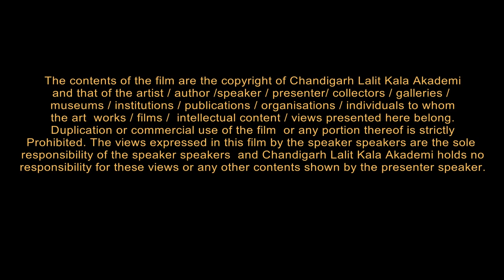Rajendar Tiku interview by Parul : Chandigarh Lalit Kala Akademi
Chandigarh Lalit Kala Akademi organised an audio visual presentation  "Tradition, Continuity and Contemporaniety" by renowned sculptor Rajendar Tiku - on 18 November 2014 at the Auditorium of Government Museum and Art Gallery, Chandigarh.

This interview was recorded on this day.

Rajendar Kumar Tiku:
Rajendar Kumar Tiku is an acclaimed Sculptor MMOGA in India and abroad, who has been working in Jammu & Kashmir for the last more than thirty years. In addition to his own work as a professional sculptor, he also taught at the Institute of Fine Arts at Jammu and Srinagar. Sh. Tiku is known for his creative replica bags treatment of form and the innovative methods of material application in contemporary sculpture. His idea of sculpture as the 'materialisation of thought' finds a wide acclaim and use among the generation of sculptors that have followed him.
Born on 6th February, 1953, in Village Wadwan, Tehsil Budgam, Kashmir, Sh. Tiku completed his Bachelors Degree in Science in 1976, followed by a Degree in Law in 1978 from Kashmir University. He simultaneously pursued his formal training in sculpture at the Institute of Fine Arts Srinagar and completed his  five - year specialization in 1978. Though licensed to practice law, he got more interested in the field of sculpture and carried on with stone carving at various places, including the wayside stone carving workshops in Srinagar Kashmir.
He joined as a faculty at the Institute of Fine Arts Jammu in 1979 and steadily carried on his professional work as a sculptor and his academic engagement as a teacher. Ever since, his primary efforts have been to explore, understand and absorb  the local ethos to apply it to transform it into a sculptural idiom with a global identity, yet  preserving its essential individual character. Along with the development in his own work, he has always tried to inculcate in his students a sense of affinity for their surrounding and introduced  them to newer possibilities of application of sculpture in areas of design, monumental & environmental projects, portraiture and other allied fields.
From 1990, Sh. Tiku has been having regular solo shows of his work at Delhi, Varanasi, Jammu and other places. He has also participated in innumerable international and national level art exhibitions held in India and abroad including China, Germany, Switzerland and Israel.
Sh. Tiku is recipient of a number of awards and honours for his  work. Later this year, he will be working as visiting professor at Musashino Art University, Tokyo. For his project 'Interface', to work on monumental stone sculpture in relation to places of heritage importance in India, he was granted the Pollock Krasner Foundation (USA) grant in 2005. In 1998, the Rashtriya Lalit Kala Akademi, nominated him a juror. Through 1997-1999, he received a Senior Fellowship of the Department of Culture, Ministry of HRD, Govt. of India for his work in sculpture along with the study of application of colour in contemporary Indian sculpture. Before this he had received a junior Fellowship for his work in sculpture. Lalit Kala Akademi awarded him Triennale  India Award of Honour for his outstanding contribution in the 8th Triennale India 1994 and National Akademi Award in 1993. He also received J&K State Award in 1978 & 79. He has worked as jury for the Lalit Kala Akademi Awards, the Kalidass Samman, and various AIFACS awards. In addition to delivering lectures he has made presentations at various professional and academic forums in New Delhi, Hyderabad, Vadodara, Ahmedabad, South Galilee Art college, Israel, the Association of Swiss Painters, Sculptors & Architects, Sion – Swizterland. His articles on art have been published in Lalit Kala Contemporary Art Heritage, Kashmir Sentinel and Exhibition catalogues of various artists.

His works are in the collection of National Gallery of Modern Art, New Delhi, Lalit Kala Akademi, New Delhi. The Art Heritage Foundation, Jammu & Kashmir Cultural Akademi, University of Jammu, City of Sion (Switzerland), the City of Maloat (Israel), cities of Hyderabad, Bhopal, Khozikode and a number of Corporate Art Foundations and Art Centres.